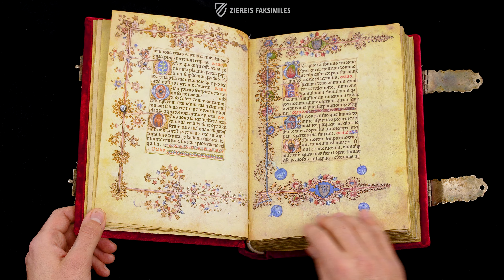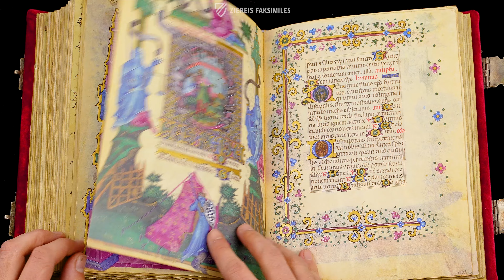DAS STUNDENBUCH DER VISCONTI - Blättern im Faksimile (4k / UHD)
Das Stundenbuch der Visconti wurde von Gian Galeazzo Visconti in Autrag gegeben, der von 1351–1402 als Herzog über Mailand herrschte und unter anderem den Grundstein zum Mailänder Dom legte. Die Liebe zu Büchern kam mit seiner Frau Isabella, die Schwester Jean Duc de Berrys. Für die künstlerische Ausgestaltung seines prächtigen Stundenbuchs gewann Visconti Giovannino de Grassi, einen der begabtesten Maler seiner Zeit. Als dieser verstarb führte Belbello da Pavia die Arbeit fort, die unter Gian Galeazzos Sohn um 1430 beendet wurde. Das Ergebnis war ein zweibändiges Meisterwerk der italienischen Renaissance und eines der wertvollsten Manuskripte der europäischen Buchmalerei.